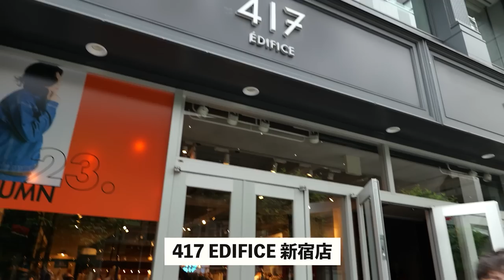【保存版】大人に似合う服は「この名店」にある！？カジュアルから私服までプロが試着しながら徹底解説します【417EDIFICEへNO案件でGO！】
▼417別注バブアー

▼ツイルシャンブレータックイージーパンツ

▼ウーリッシュツイルセットアップ ”ジャケット1点+パンツ1点の2点セット

▼アンチピリング スムースモックネックニット

▼大山シュンが本気で作る服のブランド「SO(ソー)」

▼プロのおすすめアイテムを1分で学ぶオンラインサロン

▼大山シュンの本はこれがおすすめ！

▼大山シュンの愛用品はこちら！

色々なお店を訪ねています。PRじゃないんです、あえての自腹です・・・八方美人で色々なお店に良い顔がしたいとかじゃなくて、世にある素晴らしいお店をもっと多くの人に知ってもらいたい。ユニクロ、GU、グローバルワーク、無印良品もすごくいいけど、セレオリもやっぱり優秀なんですよね。今回は初のベイクルーズ系列、その中でも最も僕のYouTubeチャンネルと相性が良いであろう417EDIFICEさんの店舗にお邪魔しました。確認しましたね、僕の提案するスタイルにぴったりのアイテムが非常に多かったです。ちょっと若いかな〜という感覚もあったのですが、それも杞憂に過ぎませんでした。元々EDIFICEを20年近く使ってきた僕だからこそガチで伝えられるそんな内容になっています。良かったら気軽にお楽しみください！

個人向けスタイリストとしてこれまでに1000名以上のコーディネートを担当。また7冊の本を出版。代表作は「最強の服選び(大和書房)」著書は累計12万部を突破。日本最大級のファッション系オンラインサロン「メンズファッション研究所」運営。大人の男性に向けて、ファッションの基本を分かりやすく解説している。オリジナルブランド「SO」も展開。趣味はキャンプとスーパー銭湯。2児の父。